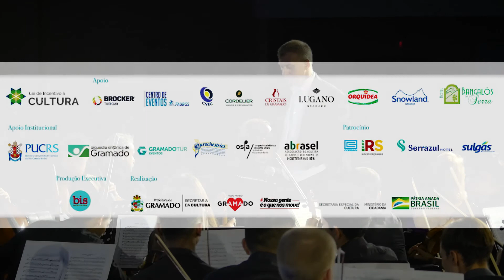Sinfonia n. 9, em Ré menor, Op. 125, III mov. - VI Gramado in Concert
Ministério da Cidadania, Sulgás e Corsan apresentam

Concerto de Encerramento do VI Gramado in Concert

Sinfonia n. 9, em Ré menor, Op. 125 - Ludwig van Beethoven
III - Adagio molto e cantabile

Orquestra Sinfônica A do Festival
Regência: Maestro Linus Lerner

Solistas:
Inacio del Nonno
Liliana del Conde
Giovanni Marquezelli
Ângela Diehl

Coro Sinfônico do Festival, com a participação de:
Coro Sinfônico da OSPA
Coral da PUC
Madrigal Presto
Grupo Bocalis

15 de Fevereiro de 2020, 19 horas
Expogramado - Gramado/RS